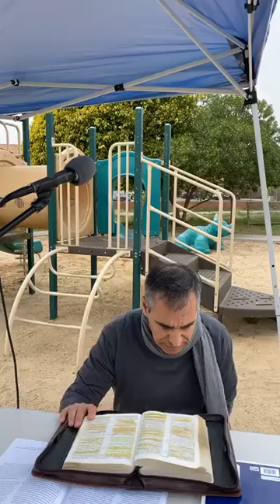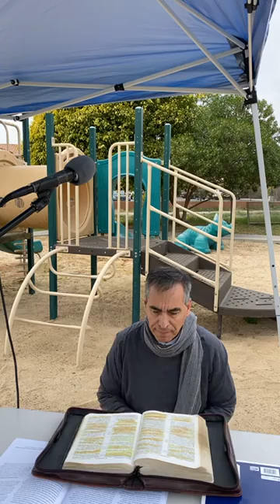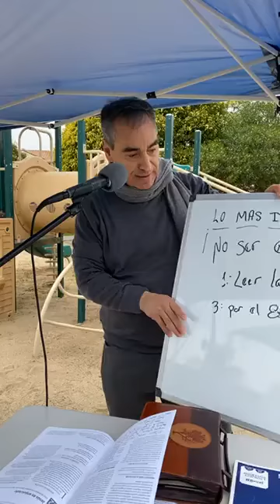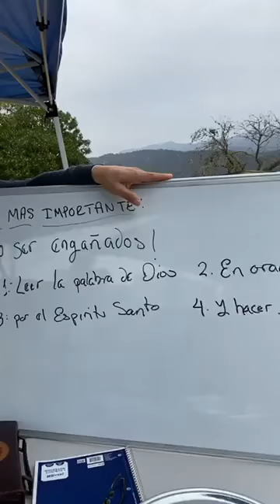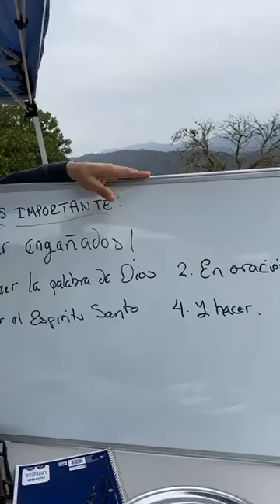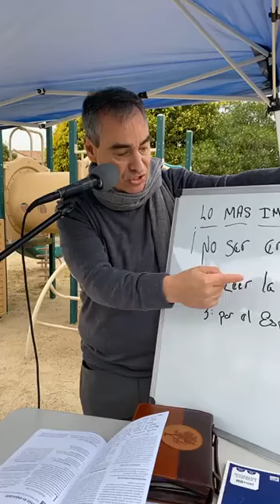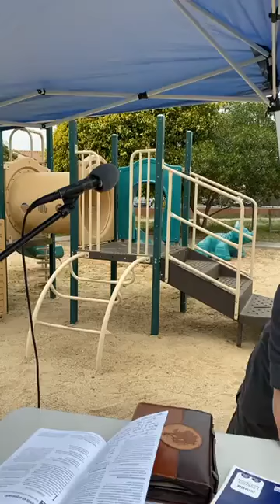Carpinteria COGOP Marzo 7, 2021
Iglesia de Dios de la Profecia (IDP) 3-7-21 Dios les bendiga esperamos que la escuela dominical Leccion 1: Jesus enseña acerca del final de los tiempos. Servicio Devocional Mensaje: La defensa del evangelio